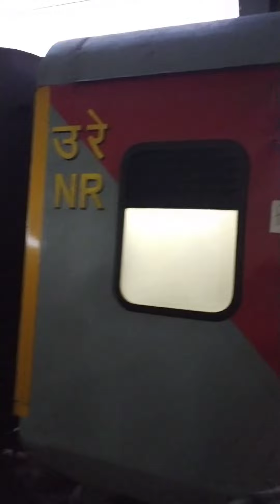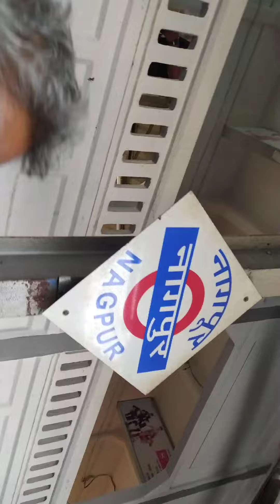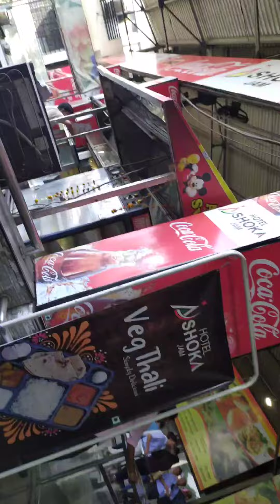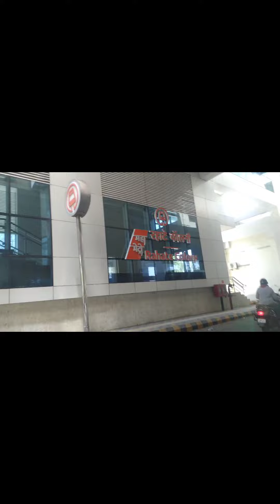Chennai Rajdhani Express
Delhi to Nagpur journey by Rajdhani  train after lockdown